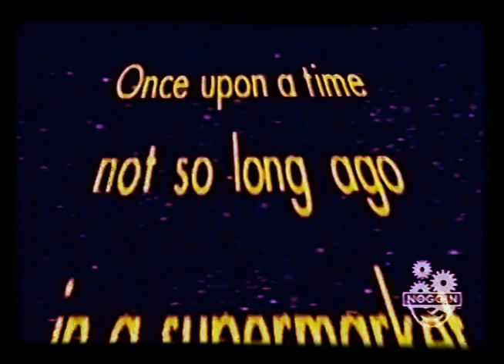Noggin Commercials (12/25/2003)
Sesame Street Unpaved